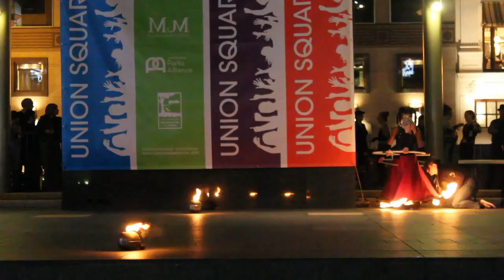Fire Hoop, Fire Skirt Duet: Fire Skirts & Hoops, Act 22: 2012 Fire Dancing Expo, San Francisco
Act 22 of the 2012 Fire Dancing Expo held in Union Square as part of Bay Area National Dance Week. This event is produced by Temple of Poi ) with fiscal assistance from Union Square Live (UnionSquareLive.org ) and the sponsors from the Kickstarter ) community.

Temple of Poi is the world's first poi fire dancing academy based in San Francisco, CA. Those interested can find free lessons and see additional performance videos here on the PoiPriestess channel.

"Fire Fairies" choreographed and performed by Fire Skirts and Hoops [Jennifer "Jem Destiny" Alvardo & Sarah "Starlight" Stolar].